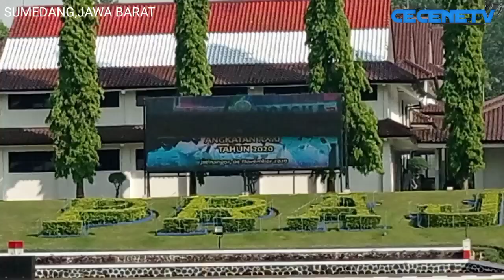Suasana persiapan pelantikan praja muda IPDN angkatan 31 tahun 2020